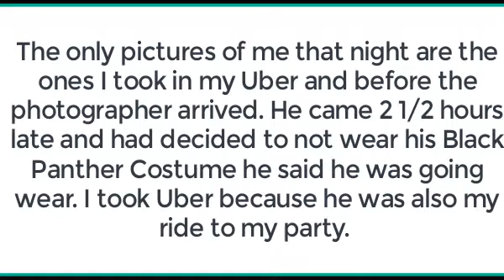Tell me your ex was a narcissist without telling me Black Narcissist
I was Supply for a narcissist for a little over a year.  By the time I was discarded for the next victim I had learned a whole lesson on Narcissistic Abuse first hand.  I don't feel dumb because I believe that you should be able to trust people you should be able to trust. I don't regret the lesson, I do regret that some of my friends are still rolling with the Narc.  In fact they told me that I need to leave HIM alone and stop hurting him.  That narc stole from me, lied on me, talked about me behind my back, gaslight me and in the end a minister I confided in told me that he had believed him because he was using my judgment of the Narc.  Another asked me what happened then told me that I needed to let it go.  Uh if you hadn't asked me Rev. I wouldn't have told you.  Quite frankly I'm almost healed, I know my ancestors are dealing with them ALL.  I don't want or need him or any of his flying monkeys in my life EVER again as friends or even acquaintances. True friends don't judge you for being human and they don't feel sorry for Narcissists who hurt them. So they can all Go Kick Rocks!